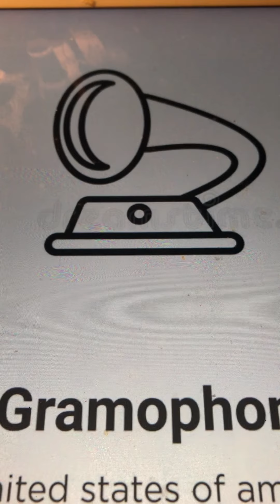Everybody works but father medley Edison Military Band 1905